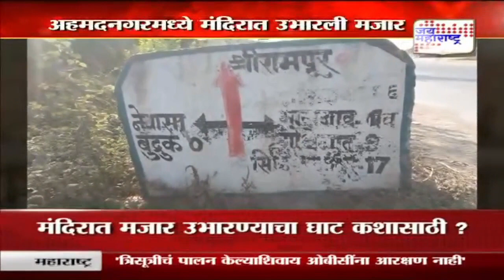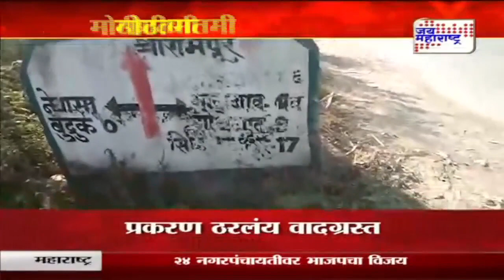Ahmednagar | अहमदनगरमध्ये मंदिरात उभारली मजार प्रकरण ठरलंय वादग्रस्त | Marathi News